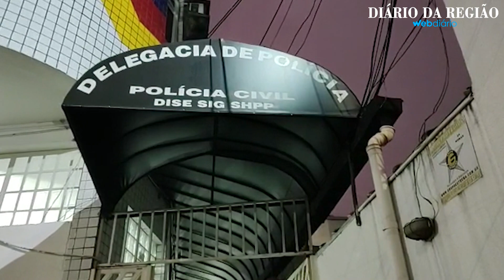Polícia 'estoura' boteco usado para venda de drogas em Osasco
Local tinha freezer e geladeiras vazios. Nada de bebida, nem mesmo refrigerante, mas muita maconha, cocaína, crack e skunk.